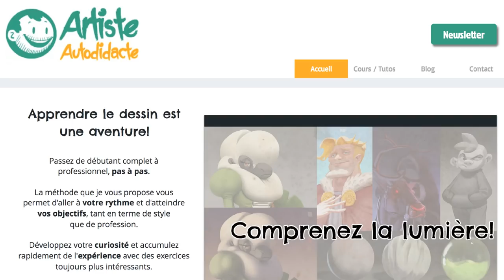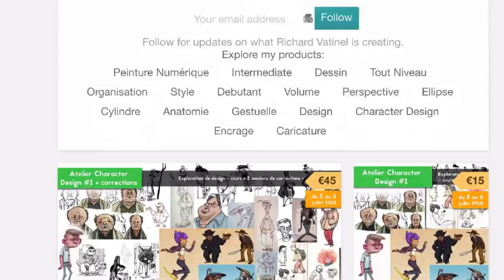Commencer le dessin et devenir professionnel | Discussion avec Richard Vatinel (Gromy)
MES LOGICIELS :
- Montage : LumaFusion
- Dessin : Procreate